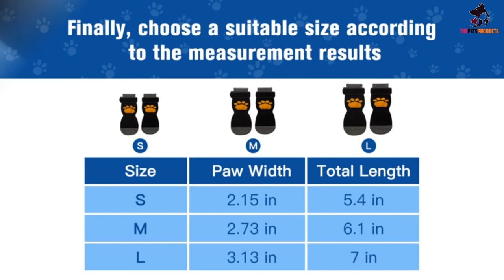✅Best Dog Grip Socks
► Links to the Best Dog Grip Socks you saw in this video

✅5. BEAUTYZOO Anti-Slip Dog Socks
✅4.Bark Brite All Weather Neoprene Paw Protector Dog Booties
✅1.Woodrow Wear Power Paws Greyhound Edition Reinforced Foot Dog Socks

To save you both time and money, we’ve narrowed down to some of the bestDog Grip Socks.
Check out an in-depth review of the best Dog Grip Socks in 2023.

In this video, we make a new research on the top best Dog Grip Socks.
This is the best  Dog Grip Socks  review.
Best time for buying your newDog Grip Socks.